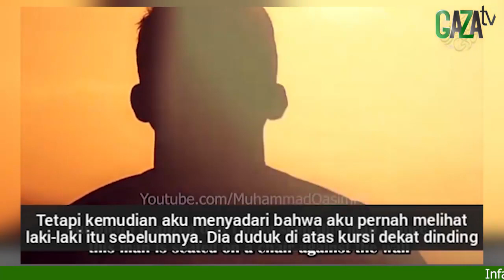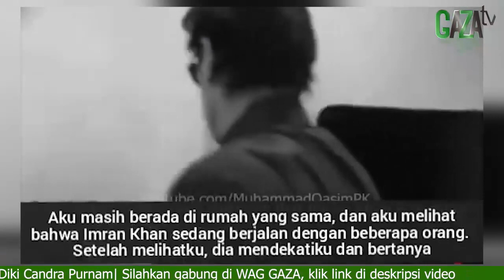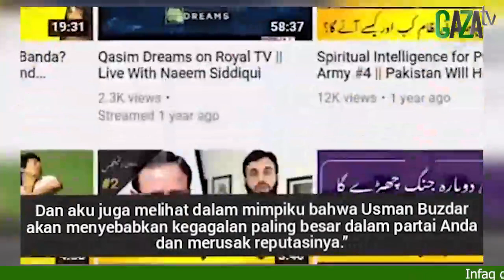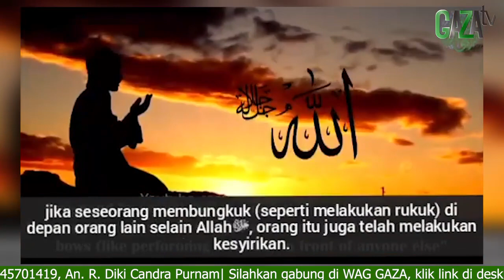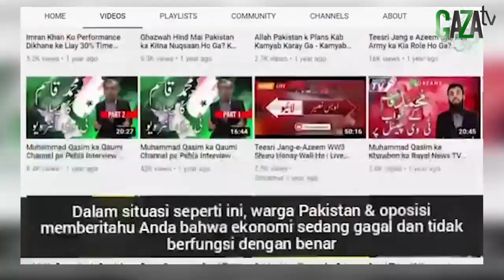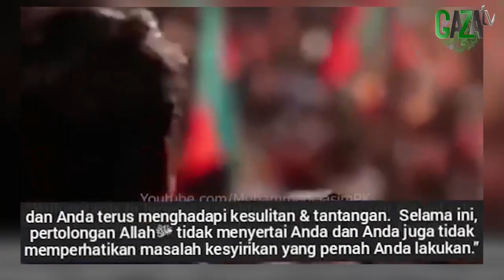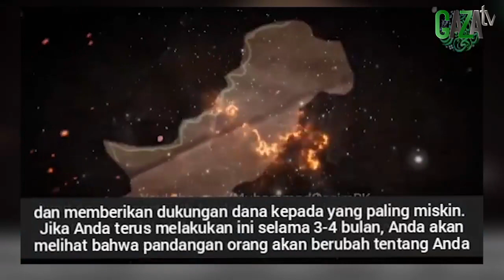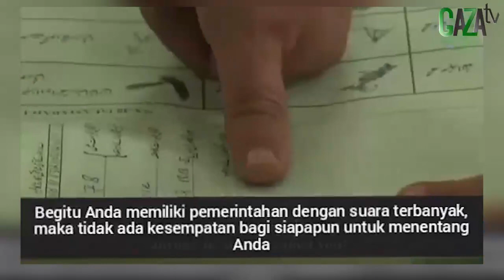PENYESALAN PM PAKISTAN IMRAN KHAN, KARENA MENGABAIKAN INFORMASI DARI ALLAH SWT MELALUI MIMPI- GAZAtv